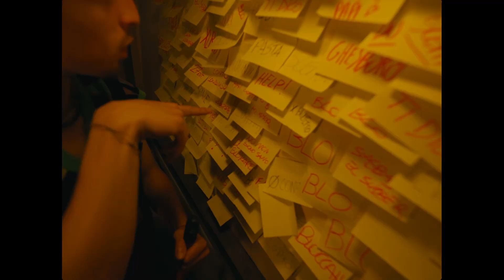LUPO & GIOVANNELLY - BLOCCAMI!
"... Conto condiviso tu bloccami
Debole per la divisa tu bloccami
Fascino per la visa tu bloccami
Bloccami bloccami bloccami ..."

Crediti
Eseguito da: Lupo , Giovannelly
Scritto da: Lupo de Matteo , Alessandro Giovannelli
Prodotto da: Alessandro Giovannelli , Luca Scarfidi , Mattia Micalich
Registrato, Mixato e Masterizzato presso Merlo Recording Studio
Copertina: Saverio Tozzi

Il videoclip è una produzione 27 Entertainment.

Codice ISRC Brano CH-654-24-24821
Codice ISRC Video  IT-06L-24-00001